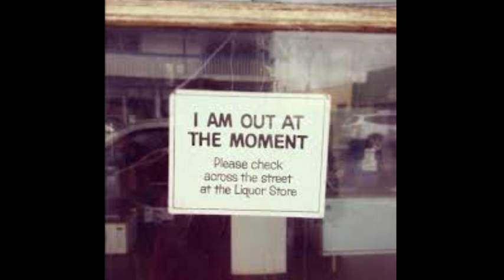Thunder Force III - Sega Genesis